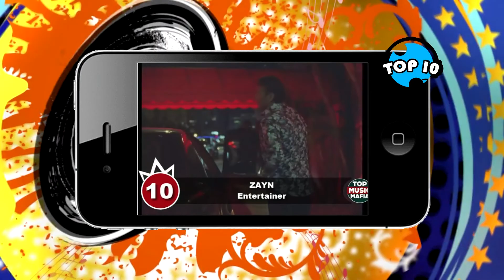Selfie News (Programa TOP 10)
Nesta semana o quadro Selfie News chega com bastidores notícias do entretenimento nacional e internacional. Acompanhe!